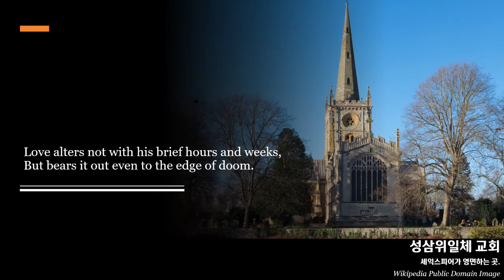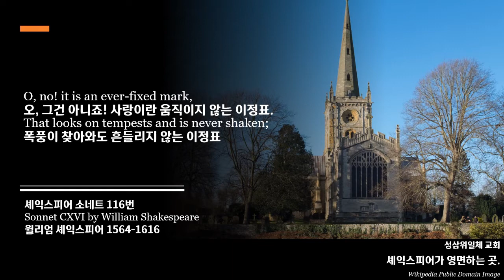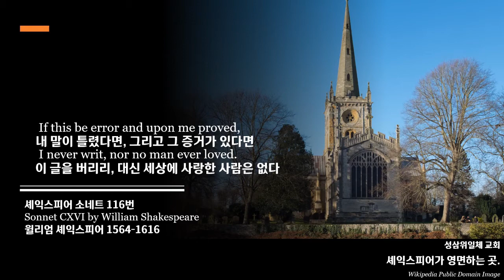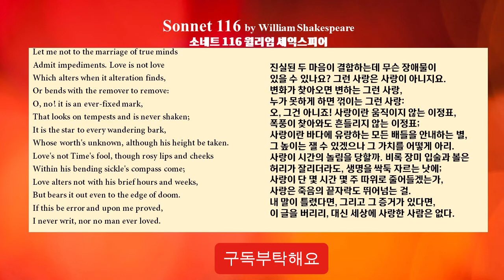(영한대역) 셰익스피어 소네트 116번, Sonnet 116 by William Shakespeare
인류 역사에 긍정적, 부정적인 영향을 끼친, 시간과 공간을 초월한, 역사적으로 좋은 말, 나쁜말, 더러운 말을 다룬다.
주로 긍정적인 명언, 명시, 명연설, 시사,  문화콘텐츠를 취급하겠지만,
그러나 인류를 멸망으로 이끈 인간의 패악,  인간의 잘못으로 발생한 질병의 원인, 증상, 치료법 등을 다룬다. 전쟁과, 무기, 기술 등, 인간을 해롭게 한 장치, 동물을 멸종시킨 인간의 잔혹함을 다룬다. 이는 결국 인간 사회를 인간과 인간이 아닌 생명체가 함께 살기 좋은 공간으로 만들기 위함이다.